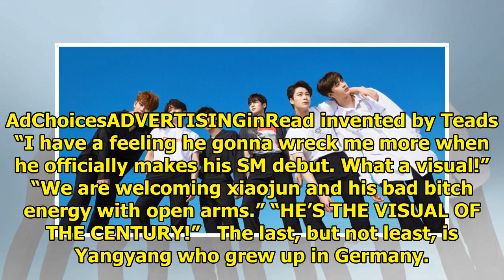SM Reveals 3 New Rookies Out of the Blue and Fans are Shaking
SM Entertainment‘s SM Rookies is a pre-debut team of trainees, often revealed to build up fandom eve...